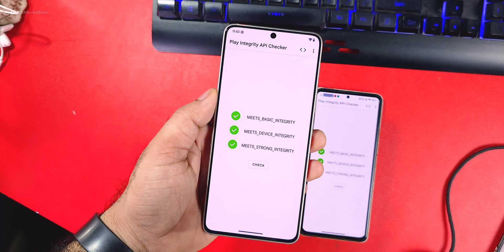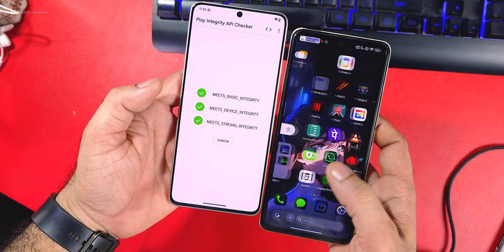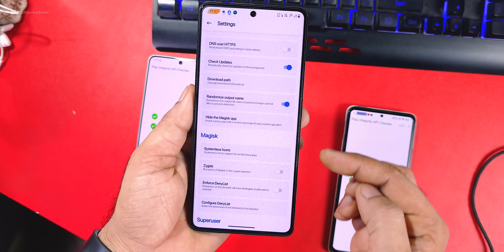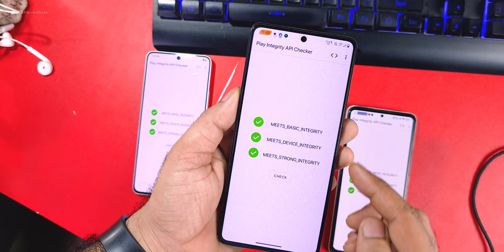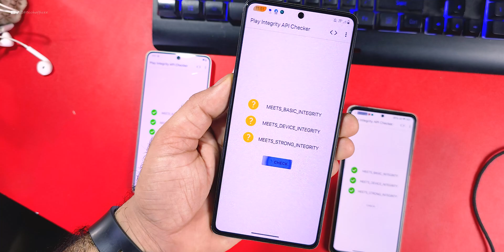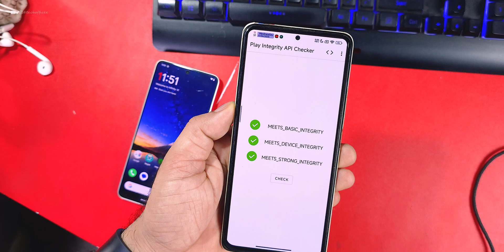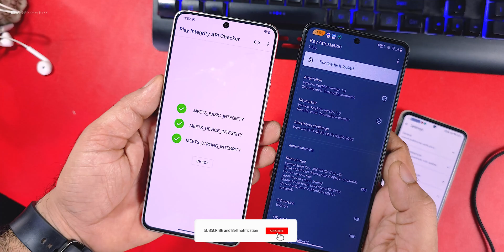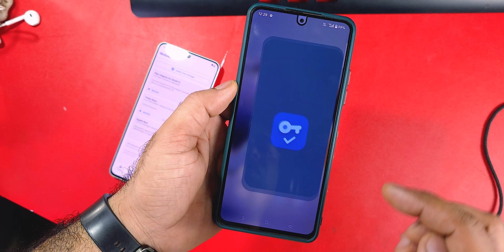New Update: Fix Play Integrity & add Bootloader Lock Spoofs | Fix Module error & Device Certified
Cheers 😉

HyperOS
Custom ROM
Root
Ksu
Ksu next
Magisk
Apatch
Custom Recovery
BEST ROM
GAMING ROM
Theme
Official update
Tech office